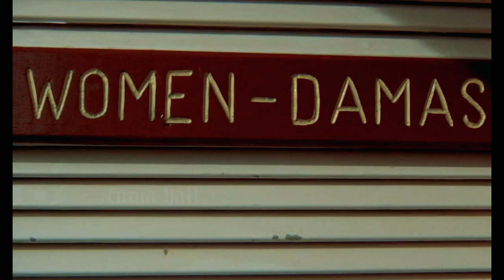The Sugarland Express Part 1 Explained in Hindi/Urdu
The Sugarland Express(1974) American crime drama film directed by Steven Spielberg. Spielberg's feature film debut.

The film follows a woman (Goldie Hawn) and her husband (William Atherton) as they take a police officer (Michael Sacks) hostage and flee across Texas while they try to get to their child before he is placed in foster care.

The event partially took place, the story is partially set, and the film was partially shot in Sugar Land, Texas.